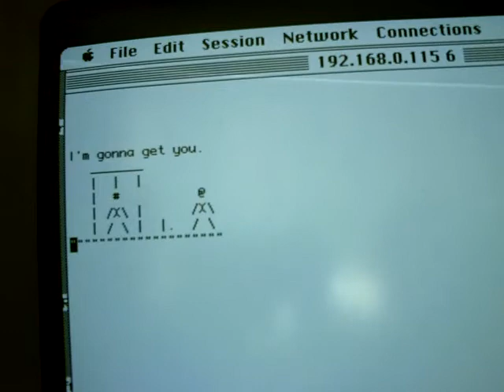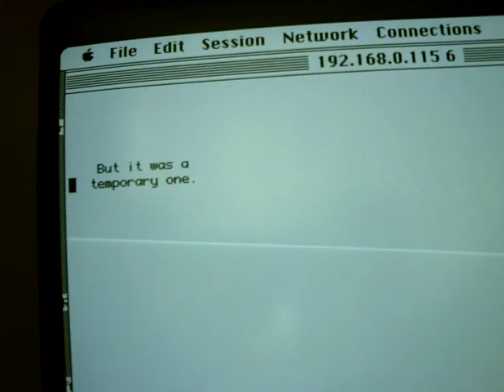ASCIImator over Telnet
As demonstrated on a Macintosh Classic.

I was really bored that day.